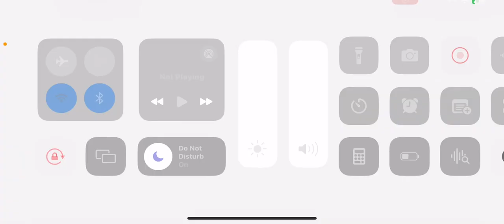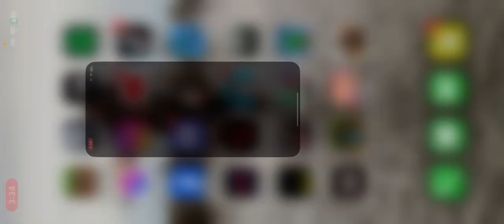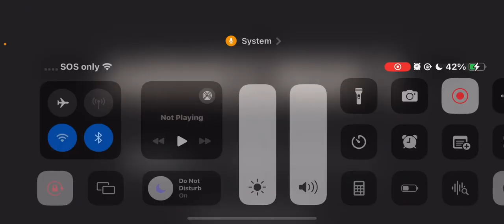Minecraft lets play Episode 1￼